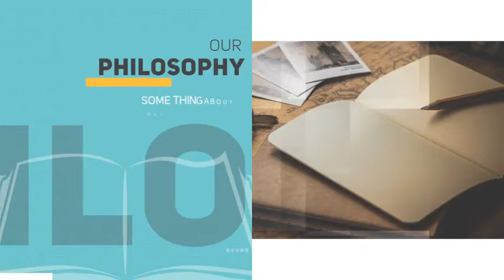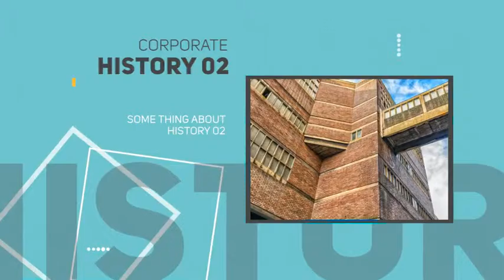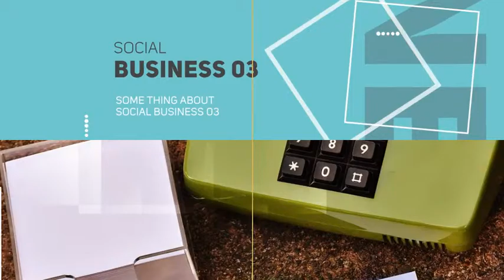New Corporate Presentation - After Effects Template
DESCRIPTION
New Corporate Presentation for promote your company or service. Just edit the text, drag and drop your logo , images and hit render. 100% After Effect.

Simply remove the unwanted segments and re lineup the order or add bonus segments.

Perfect For:

Company Presentation, Business promo, Service promo, YouTube video marketing promotion, Video marketing company,Animated text opener

4K, Full HD (1920×1080) / HD (1280×720) resolution

Fast rendering

Video and Audio infinity loop

FRA
Parfait pour:
Présentation de l'entreprise, Promotion d'entreprise, Promotion de service, Marketing vidéo YouTube promotionnel, Société de marketing vidéo, Ouverture de texte animée

DEU
Perfekt für:
Firmenpräsentation, Business Promo, Service Promo, YouTube Video Marketing Promotion, Video Marketing Unternehmen, Animierte Text Opener

KOR
완벽한 용도 :
회사 프리젠 테이션, 비즈니스 프로모션, 서비스 프로모션, YouTube 비디오 마케팅 홍보, 비디오 마케팅 회사, 애니메이션 텍스트 열기

ESP
Perfecto para:
Presentación de empresa, Promo de negocios, Promoción de servicio, Marketing de video de YouTube promocional, Empresa de marketing de video, Abridor de texto animado

ITA
Perfetto per:
Presentazione della società, promo business, Servizio promo, video di YouTube marketing promozionale, Video società di marketing, animate apertura di testo

POL
Idealny dla:
Prezentacja firmy, promocja firm, promocyjny, usługi YouTube marketing film promocyjny, firma marketingowa Film animowany tekst otwierający